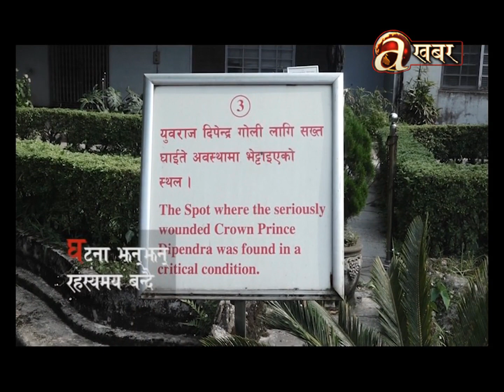नारायणहिटी दरबार हत्याकाण्ड भएको १८ वर्ष पूरा